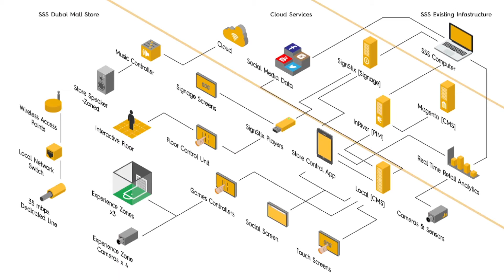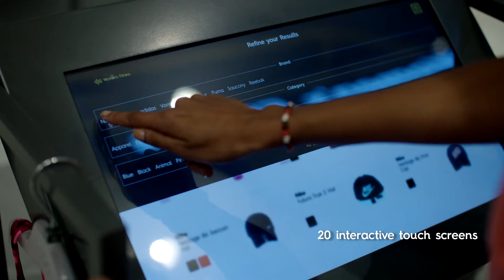Sun & Sand Sports